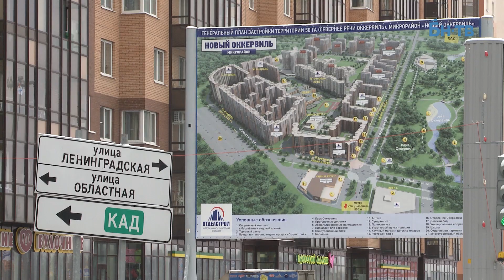Новая вторичка Кудрово: два берега Оккервиля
В прошлом десятилетии в деревне Кудрово заложили город – административный центр Ленобласти. Заселение должны были завершить в 2015 году. Потом приоритеты изменились, и вместо областной столицы здесь вырос не совсем обычный спальный район.